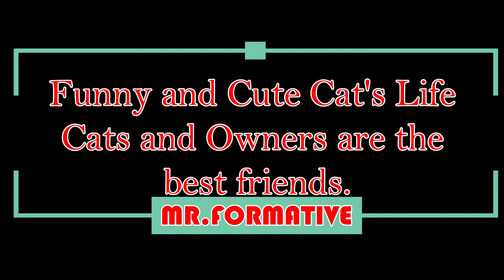Funny and Cute Cat Videos - Cats and Owners are the best friends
Keys : cats,kitten,cat,funny cats,funny cat videos,cats and owners are best friends,cute cats,cat loves owner, pet garden,pets garden,garden pets,garden pet,cute pets and funny animals,cute pets and funny animals compilation,cute cat,cute dog,funny cat,funny dog,funny animal,cute cat and dog,cat cute,cats,dog,animal,cute animal,cat loves human,funny and cute,cat and owner,cat vines 2021,funny cat videos 2021,